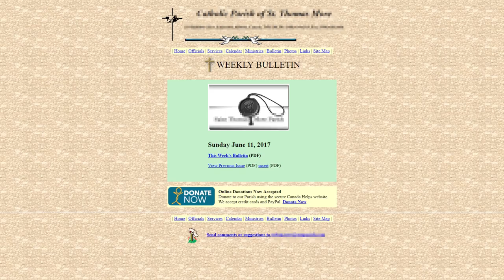How to Revive the Catholic Church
There is a fundamental crisis of identity taking place in the Catholic Church and if don’t believe me, let me offer an analogy: Imagine a large company whose fundamental purpose was to sell Animal Print Blankets.

In order to accomplish this task, it employed a large work force of sales people. At the end of the year, when the company assessed its year end, it discovers that it made 10 blanket sales. Any reasonable leadership would look at that outcome and realize they have a crisis on their hands. It would either take drastic measures to adjust its game plan or abandon the venture altogether.

As all Catholics should know, evangelization is the fundamental mission of the Church. This is the work of proclaiming the message of Christ to the world and inviting people to respond by adopting the faith. Pope Paul VI, said as much in Evangelium Nuntiandi which Pope Francis has described as the greatest pastoral document ever written. In it, he writes, “Evangelizing is in fact the grace and vocation proper to the Church, her deepest identity.”

Now, before I make my point let me dispel what might be a crude interpretation that some of you might be jumping to. I’m not comparing evangelization with sales. What I do want to compare is two organizations with different missions, but missions none the less. One is to sell a product the other is to evangelize.

If any organization were to catastrophically fail in their mission the way I described our blanket sales force, then there would be some serious consequences for that.

I attend one of the largest parishes in my Archdiocese. Last year, we welcomed 2 people into the Catholic Church at Easter. We have a membership of over 2000 families who are called to be participants in the mission of the church and managed to attract 2 new people last year.

I realize that addressing this issue is an intimidating challenge, but if we aren’t embracing our deepest identity as a community of spiritual outreach, than what’s the point of keeping the lights on? If we’re going to address this issue, then we need to diagnose why the faith has seen such a dramatic decline over the past century.

There are a lot of things that we could point to but let me focus in on one that speaks to my own area of expertise, which is our brand. By brand, I’m not talking about candy bar packaging. I’m talking about the impression that people get when they think of something. Everyone, everything, and every organization has a brand. When you say the name of a person or an organization, what do you think of.

If someone says, Catholic Church, what do you think most people think of? Do they think of a rich cultural and intellectual tradition? Do they think of social justice? Do they think of an authentic pursuit of truth, goodness, and beauty? Or, do they think of sex abuse, intolerance, superstition, and an aging population of rule followers? For many, it’s the latter and the reason for that is that we haven’t been deliberate about telling our story. We’ve been letting other people tell it for us and when they do, they take the opportunity to create an impression that is unflattering and with no voice to counteract that, people adopt those conclusions.

In everything we do, we are communicating and representing our faith. We’re leaving people with an impression of who we are and what we represent. This is especially true for our liturgy, our architecture, the practice of our faith, and our approach to communication.

When we allow or encourage silly or trivial music to dominate our liturgy, we signal to Catholics and non-Catholics that our faith is silly and trivial. When we water down the practice of our faith so that it demands so little of its adherents, we are suggesting that this isn’t something that you should take seriously. When our gathering areas feature bulletin boards that belong in a kindergarten classroom, we’re giving the impression that Catholicism is for the simple minded.  When our Church buildings are designed to look like shopping malls, we’re reinforcing the idea that there’s nothing of substance or value here. When our websites look like they were built in 1998, you get the point.

If our culture believes that Catholicism is irrelevant to today’s culture, we have to take the blame because all of these careless things that we’re doing are reinforcing that sentiment. So we need to be more deliberate about all of these opportunities that leave an impression on people.

The Catholicism that I know is bold, authentic, intensely spiritual, and filled with a rich history of communicating transcendentals in profound ways.

Let’s start reinforcing that impression in everything that we do!